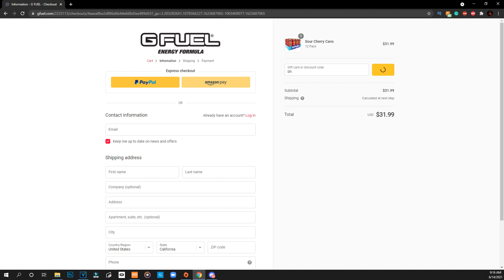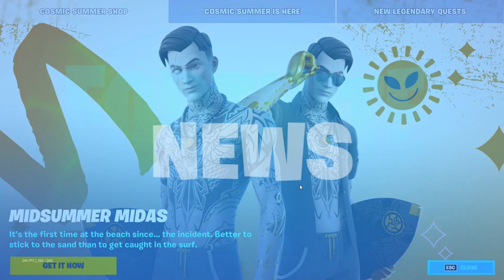Unstoppable In Solo Arena On Controller!! (Fortnite Season 7) With Commentary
Use code Heisen in the Fortnite item shop if you want to support me!

High kill solo vs squads full gameplay, fortnite aimbot gameplay
 heisen fortnite ps5 ps4 high kill full gameplay